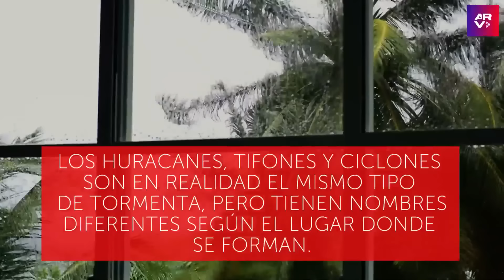Huracanes: qué son, cómo se forman y cuáles son sus distintas clasificaciones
Video oficial de Al Rojo Vivo. Expertos explican qué son los huracanes, cómo se forman y cuáles son las distintas clasificaciones de estos fenómenos atmosféricos.